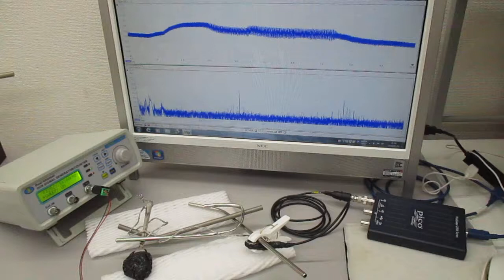低周波の共振現象と、高周波の非線形現象をコントロールする技術